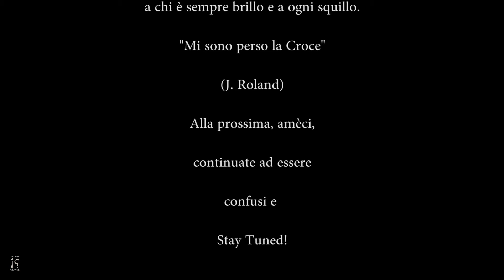Sekiro: Shadows Die Twice - [Gameplay ITA] - Gufo Padre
Seconda passeggiatina nella Tenuta Hirata. Ci prendiamo a mazzate con il Gufo Padre e buona visione. Ricordatevi che la musica è sempre by noi, alias Cinquequarti. Buona visione!

Sekiro: Shadows Die Twice è un videogioco in stile avventura dinamica sviluppato da FromSoftware e pubblicato da Activision per Microsoft Windows, PlayStation 4 e Xbox One il 22 marzo 2019. Il gioco segue le vicende di uno shinobi di nome Sekiro mentre tenta di vendicarsi di un samurai per i torti subiti.